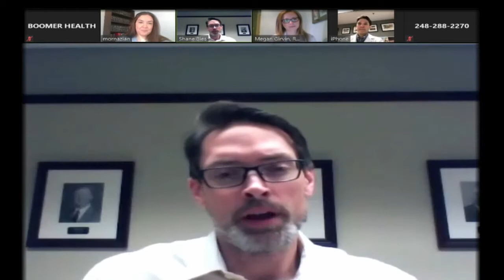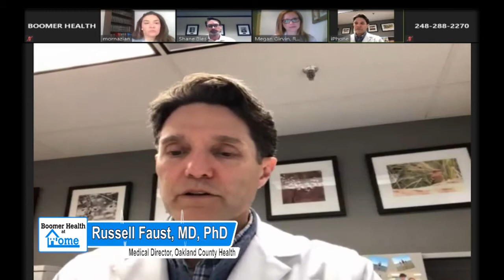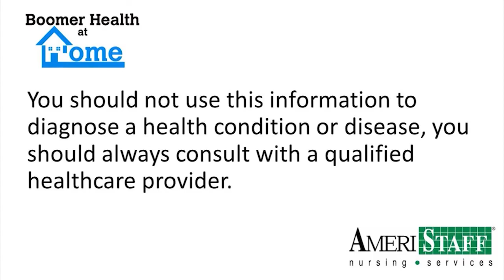COVID-19 Guidelines & Recommendations for Returning to Work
Join Megan, Clinical Nurse Supervisor at AmeriStaff Nursing Services, as she discusses important guidelines for returning to work during the COVID-19 pandemic in Oakland County.

Dr. Russell Foss, Medical Director, and Shane from the Oakland County Health Department also provide valuable insights into screening protocols, PPE use, and sanitation practices.

Learn about symptoms, transmission, and when to seek medical attention, along with practical tips for protecting yourself and vulnerable loved ones. Stay informed and stay safe with expert advice from healthcare professionals.